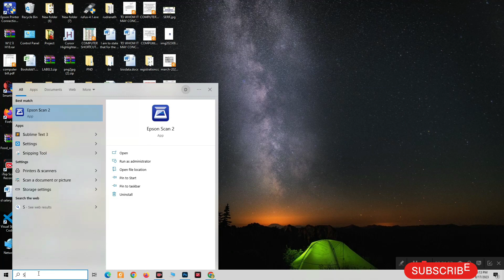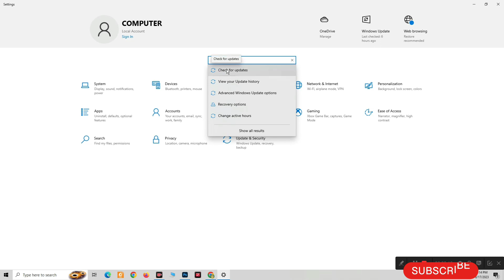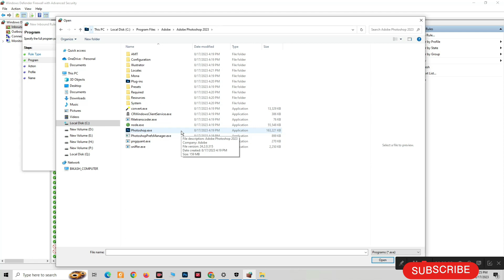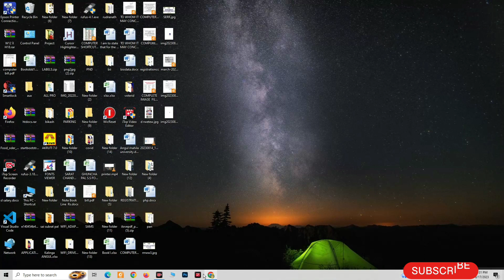This unlicensed Adob app will be disabled soon, Photoshop